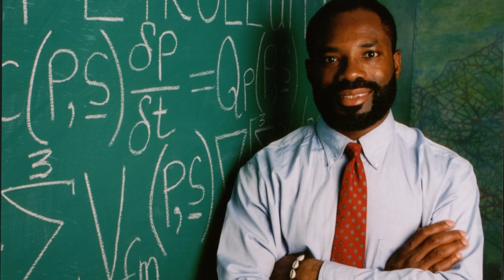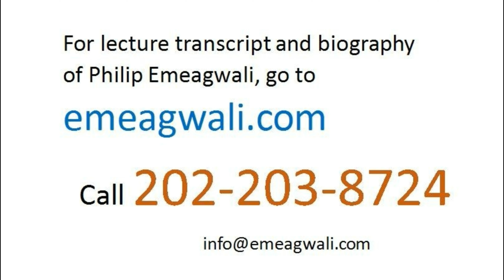How I Invented an Internet that is a Supercomputer | Philip Emeagwali | Famous Black Inventors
How I Invented a New Supercomputer

Back in the 1980s,  my homes and offices—in Silver Spring, Maryland, Casper,  Wyoming, and Laramie, Wyoming—were littered with my drawings and my blueprints of the prototypes of two new massively parallel processing supercomputers that I invented and that I constructively reduced to practice. Those two new supercomputers that encircled the globe in the way the internet doeswere named Philip Emeagwali HyperBall Supercomputer and Philip Emeagwali Cosmic Ball Supercomputer. I visualized my never-before-seen Cosmic Ball Supercomputer as a small copy of the Internet  that is located on the North Pole.  That Cosmic Ball Supercomputer was an ensemble of processors and was not a new computer per se.
That Cosmic Ball Supercomputer
was a global network of processors
and was a new supercomputer de facto.
was a new internet de facto
because it tightly encircled the globe
in the way the internet does.
At its supercomputing core,
my Cosmic Ball Supercomputer
comprised of commodity
off-the-shelf processors,
or identical processors,
that were mass marketed
for everyday computers.
For that reason, my Cosmic Supercomputer
was independent of processor technology.
The Cosmic Supercomputer
could be continuously updated
with the newest commodity
off-the-shelf processors.

The Fastest Communication Across My New Internet

To send and receive emails
and do so synchronously
and across
sixty-five thousand
five hundred and thirty-six [65,536]
commodity off-the-shelf processors
(or across identical computers)
was like looking at God
in the face.
To experimentally discover
the fastest computations
demanded that I optimize my use
of every nut and bolt
inside my new, faster supercomputer
as well as explore every hidden corner
within my new supercomputer.
Sending and receiving
64 binary thousand emails
and sending them at once,
instead of sending them one-by-one
is at the granite core
of how I invented
the parallel processing technology
that makes modern computers faster
and makes the new supercomputer
the fastest
and is at the granite core
of my invention
of how and why to use
that new supercomputer knowledge
to build a new supercomputer.
I visualized the gaps
in the global network of
processors
to be filled.
I visualized my email messages
as stitching the 65,536 pieces
back together.
I discovered that
it’s a necessary condition
that the fastest floating-point arithmetical computation
must be preceded by
the fastest email communication.
For the fastest emailing across
my small internet,
I visualized my complete
petroleum reservoir
as an ensemble of sixty-five thousand
petroleum reservoirs.
I used my message-passing
computational fluid dynamics code
to re-assemble
the petroleum reservoir simulation
for each small petroleum reservoir
and put them back together
as my original petroleum reservoir.
In my massively parallel supercomputer coding,
[quote unquote] “E”
to one of my 64 binary thousand
petroleum reservoirs.
as the unique string
of sixteen zeroes and ones
that’s the binary identification number
of a processor
(or a computer).
I tasked each processor
(or each computer)
to only send and receive email messages
and do so to and from
the processors
(or the computers)
that corresponded to
the two petroleum reservoirs
that are adjacent to it
[quote unquote] “E minus one”
[quote unquote] “E plus one.”
On the small internet
that I invented
and that I visualized
as a global network of
64 binary thousand
processors

Philip Emeagwali 180120 2 Part 2 2 of 3